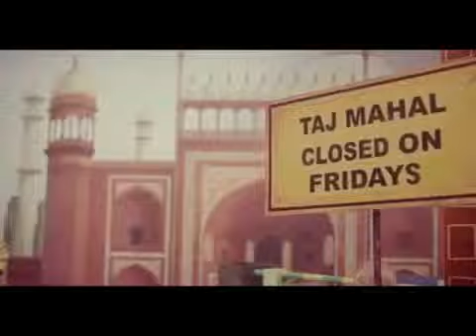Ixigo com ~ 'Patti Bandh Ke' New Ad 2013